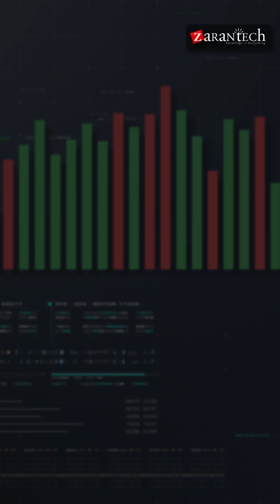Top 5 SAP Migration Failures | ZaranTech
Ever wondered how major brands lost millions despite having great products? This short dives into real-life SAP migration failures—like Lidl, Nike, and Hershey’s—and the critical lessons they teach us. From poor planning to data disasters, find out why over 60% of SAP projects run into trouble and how you can avoid the same mistakes. Watch till the end for tips to save your SAP project!